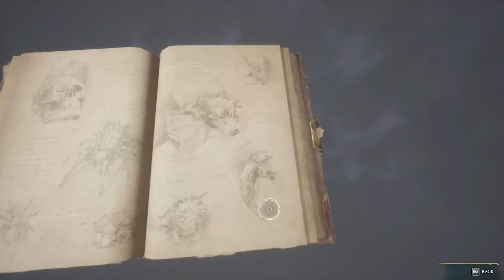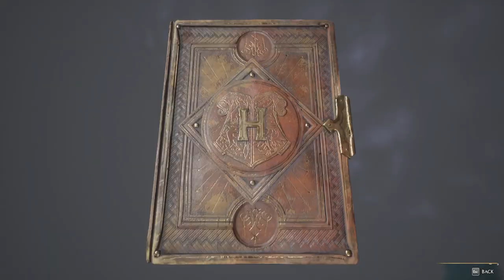Hogwarts legacy 2nd Chapter , I got my Wand now lets Fight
Hogwarts Legacy Walkthrough Part 2 and until the last part will include the full Hogwarts Legacy Gameplay on PC. This Hogwarts Legacy Gameplay is recorded in 4K 60FPS on PC and will include the full game, all endings, and all boss fights.